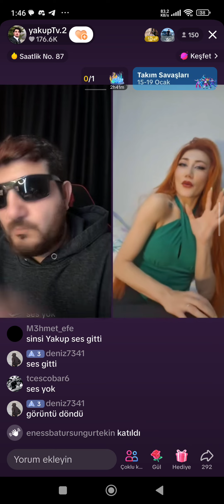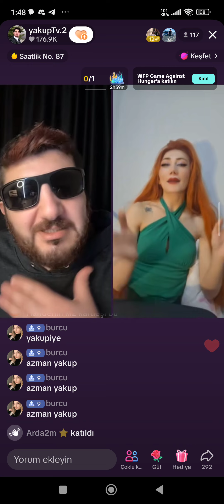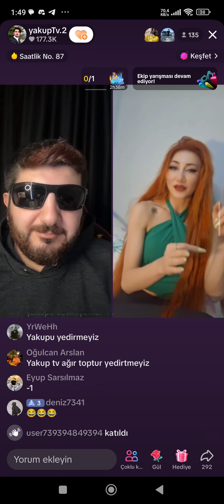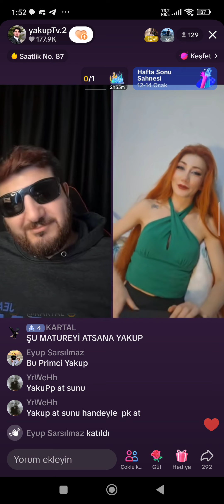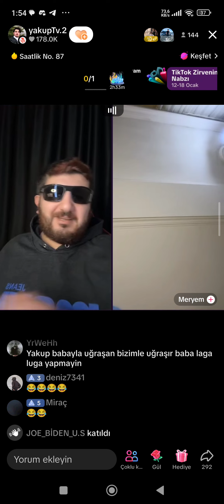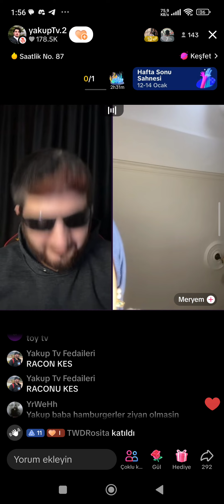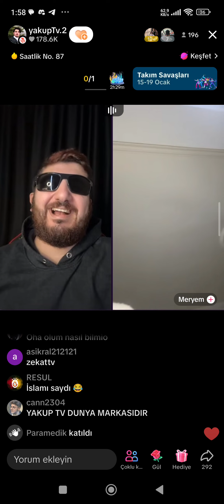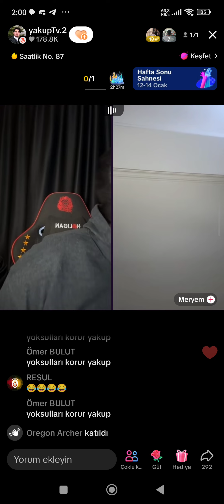yakuptu tv karılara yürüyor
@canbequit @Yakışıklı Güvenlik @xorto.bazidli @YAKUPTV